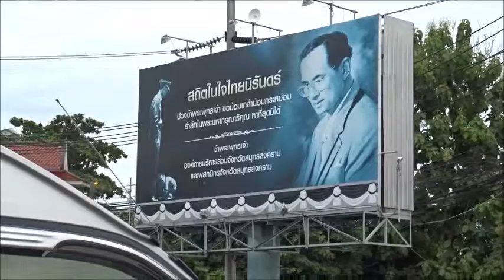The beloved King of Thailand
Rama IX, the Great (1946–2016), Bhumibol Adulyadej